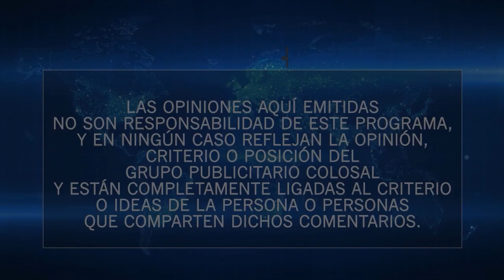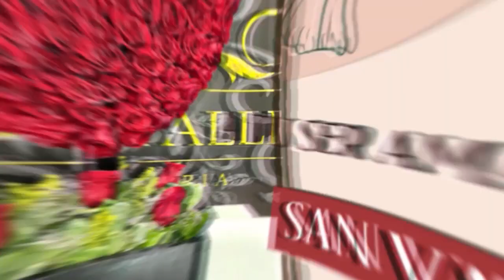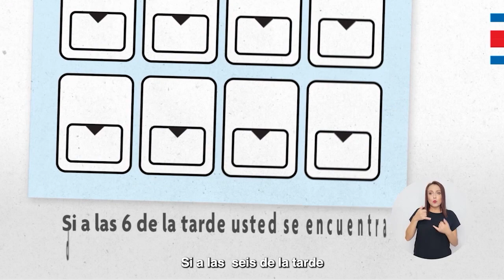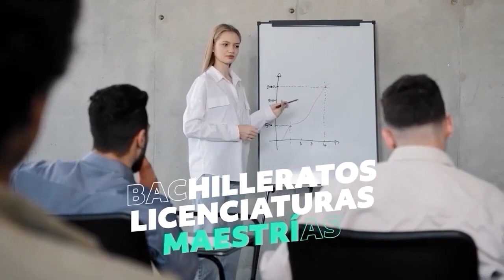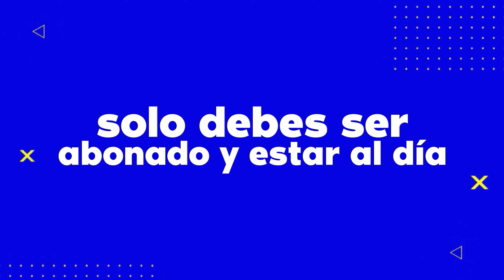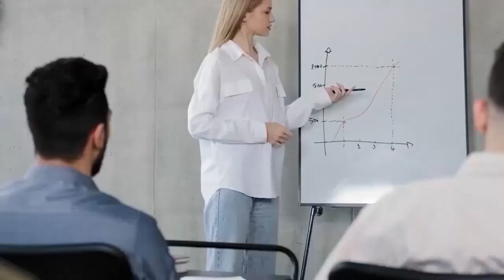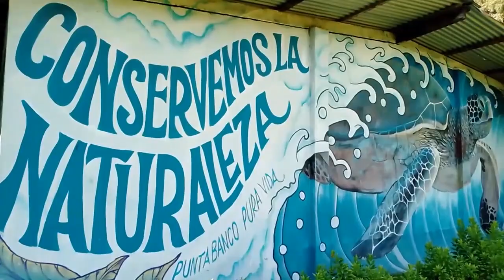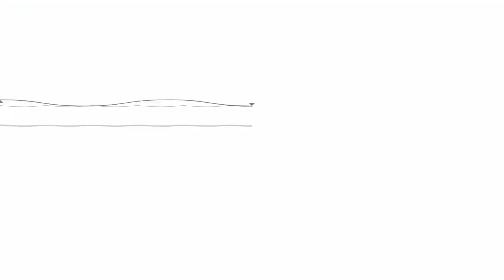Resumen Colosal Informa del 20 de enero 2024